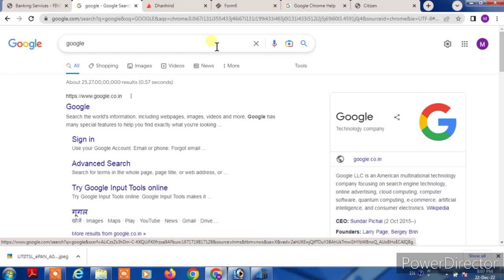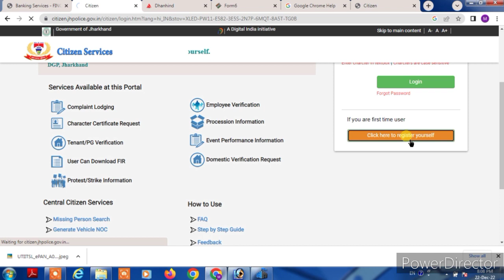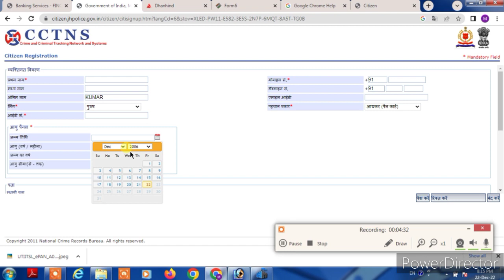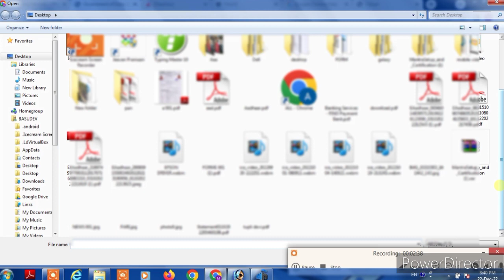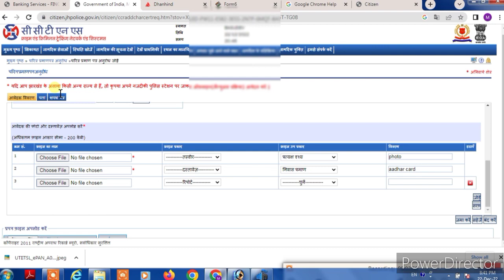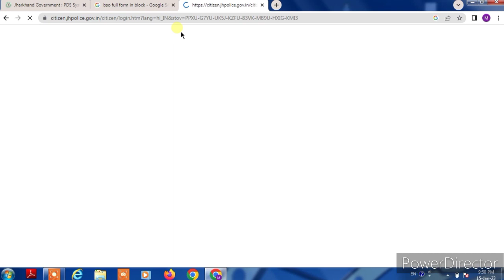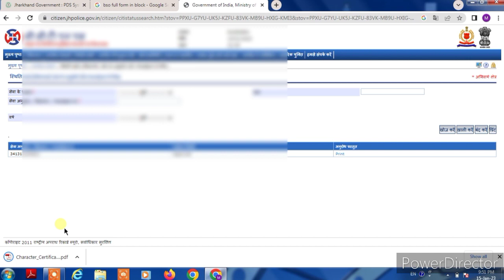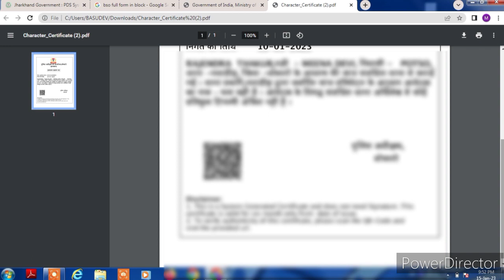Character certificate Online Apply new || चरित्र प्रमाण पत्र ऑनलाइन 2023 || आचरण प्रमाण पत्र ऑनलाइन